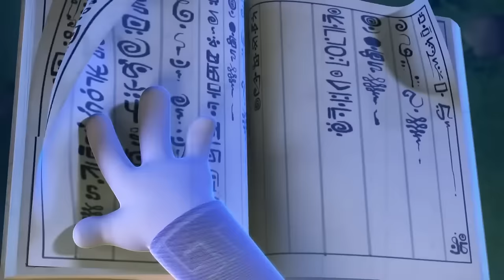😱 Silent Battle 😱 | Spookiz | Cartoons for Kids | Compilation